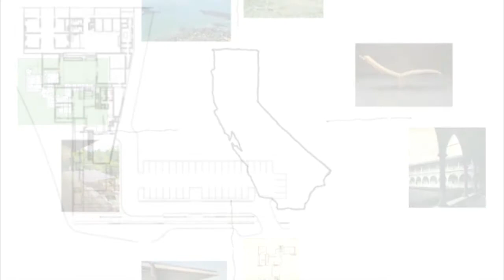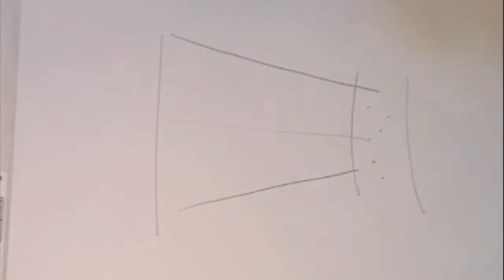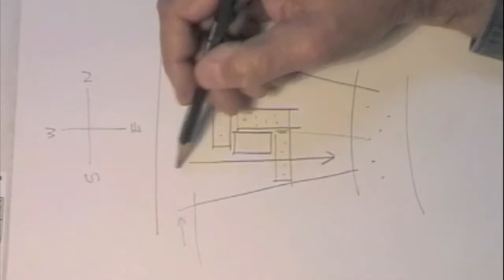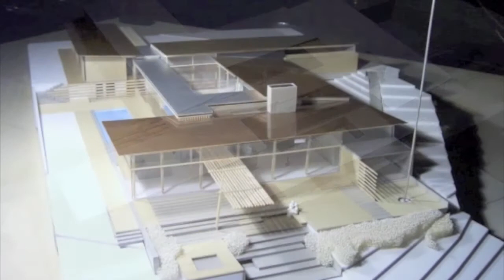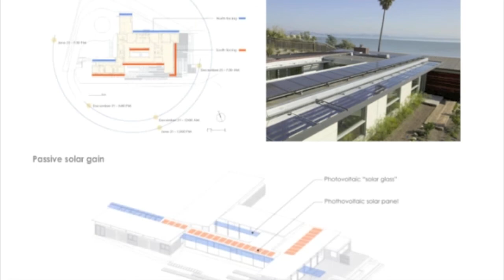Andrea Ponsi - The House of the Four Horizons (HD)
Andrea Ponsi Architetto - The House of the Four Horizons, Tiburon, California